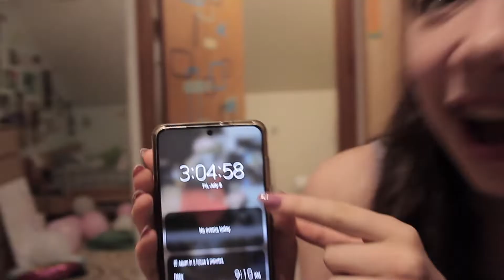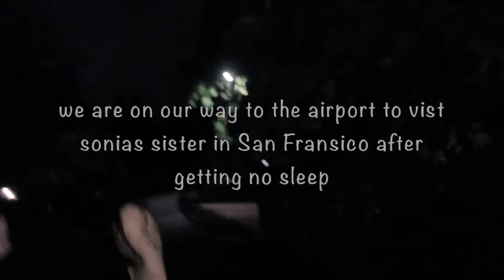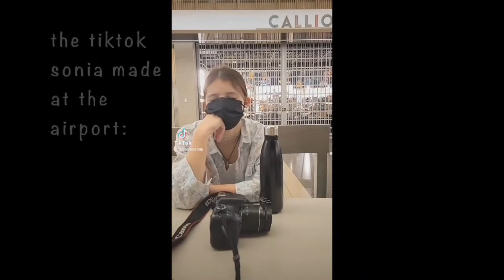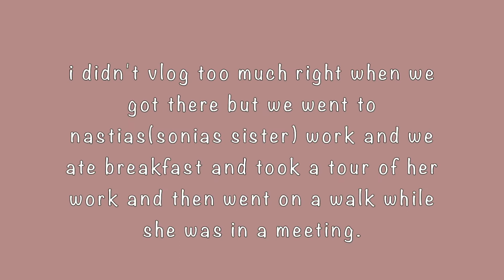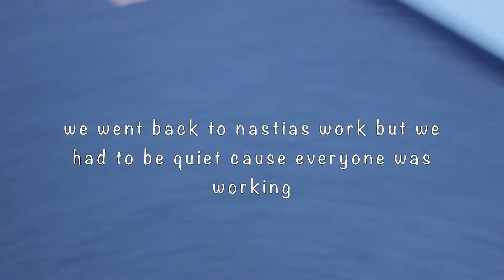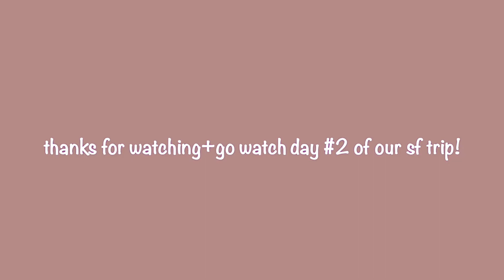going to San Francisco with my best friend! part (1/3)